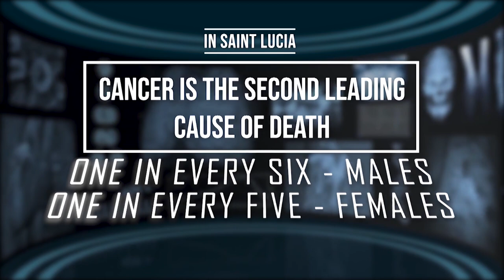Health Focus - Chronic Disease Self Management Programme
Health Focus. Guest, Paula Thomas, discusses the Chronic Disease Self Management Programme.